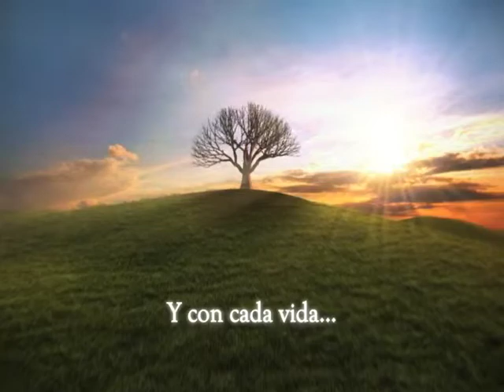Martin Flores Life Tribute Video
This is a Life Tribute movie for Martin Flores.  and leave a condolence message for the family.  Shangrila Hospice does a Life Tribute DVD, Memorial Webpage and even webcasts the funeral services for families when there is a need.

Shangrila Hospice also partners with Reflecting On Memories to make these available for their family members.